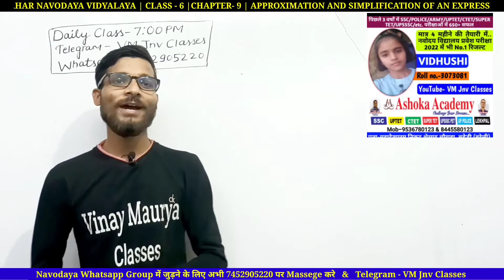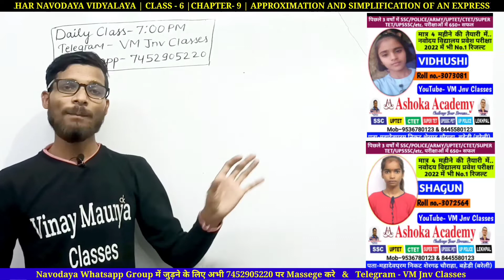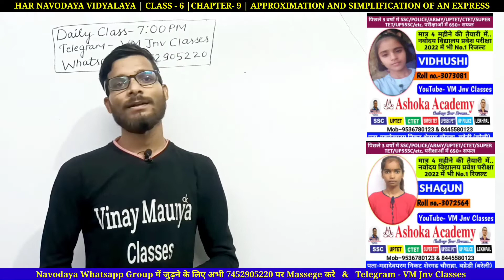100% गारंटी / Selection पक्का/ Jawahar Navodaya vidyalaya/ VM Jnv classes/ 2023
100% गारंटी / Selection पक्का/ Jawahar Navodaya vidyalaya/ VM Jnv classes/ 2023